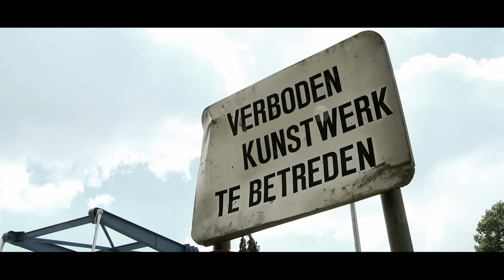THE BABOONS - Devil Moon